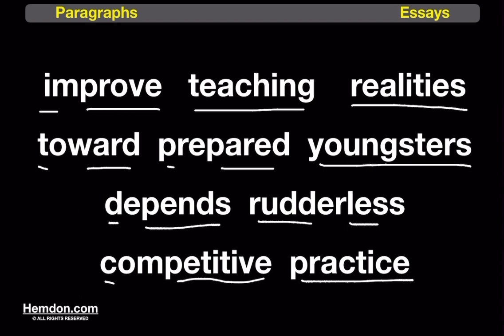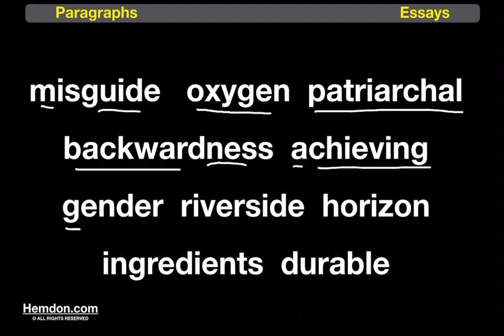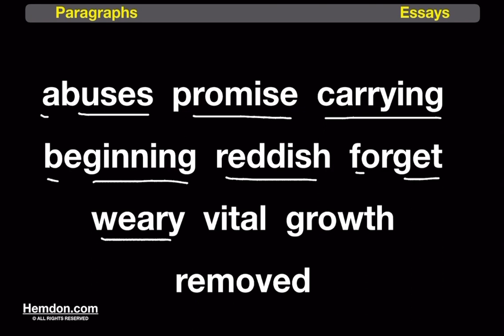Paragraphs, Essays, Part 11